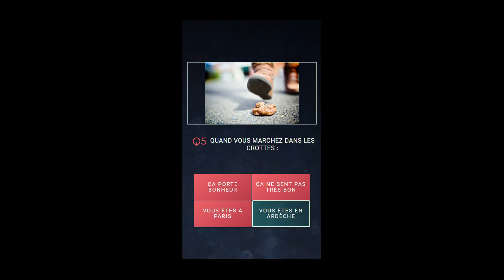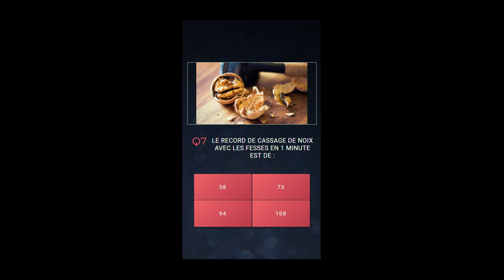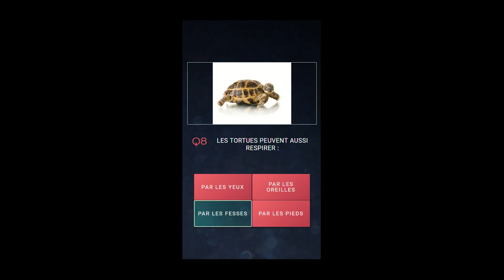BETHEWONE LIVE SHOW !